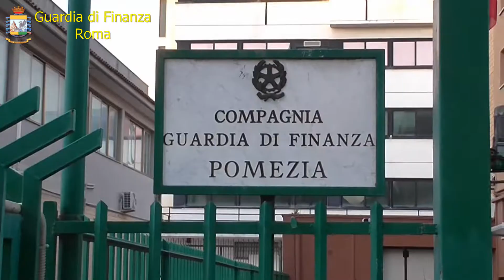GDF Roma: frode fiscale per 43 milioni di euro.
30 denunciati e sequestro di beni per oltre 25 milioni di euro